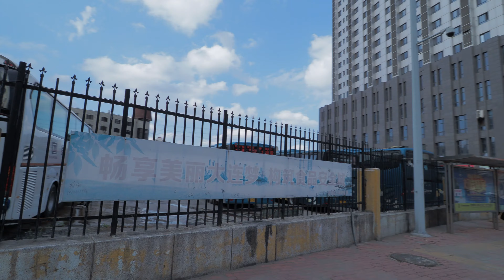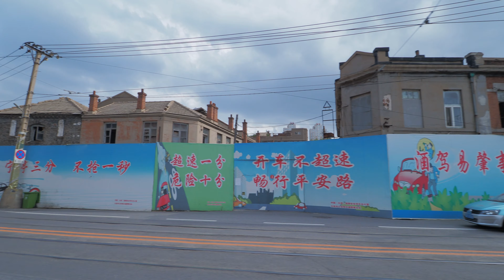[4K]【中国】大連 長江路 #3 / China Dalian Changjiang Rd. / 中国 大连 长江路 / OLYMPUS OM-D E-M5 Mark III / G6 Max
2020年9月撮影。中国・大連市の長江路を西安路から港湾広場まで撮影しました。

MIC:
RODE Stereo VideoMic Pro
RODE VideoMicro

GIMBAL:
Zhiyun Tech Weebill Lab
Zhiyun Tech Crane-M

MONITOR:
Atomos Ninja V
FeelWorld F6S